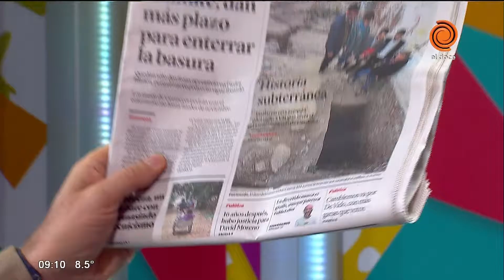Frase del día